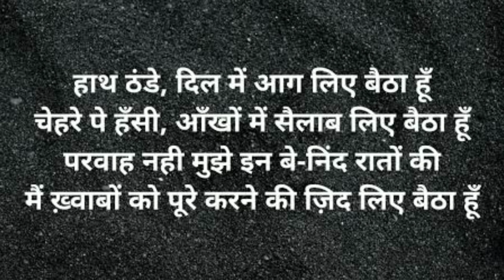Munawar Faruqui Best Status II Munawar Faruqui II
Munawar Faruqui Status Video
Munawar Faruqui WhatsApp Status
Munawar Faruqui Shayari
Munawar Faruqui Status Shayari
Munawar Faruqui Shayari Video